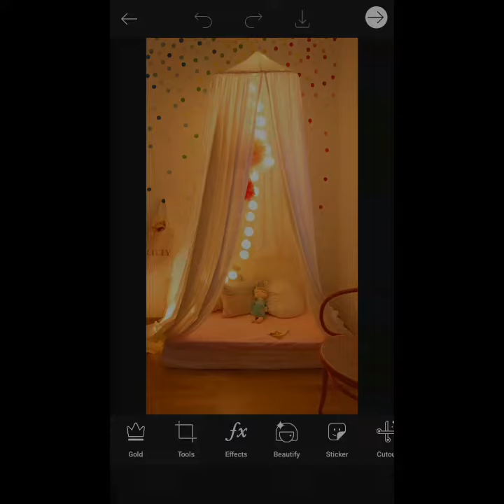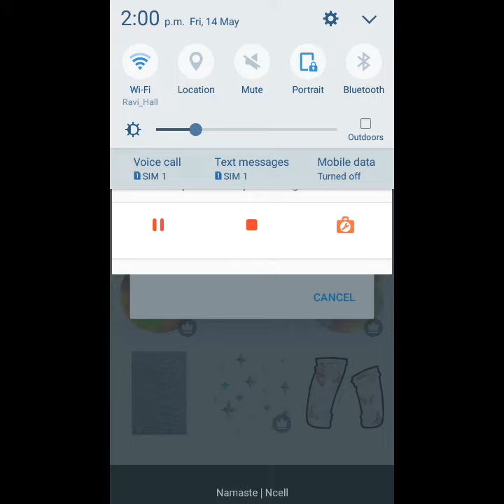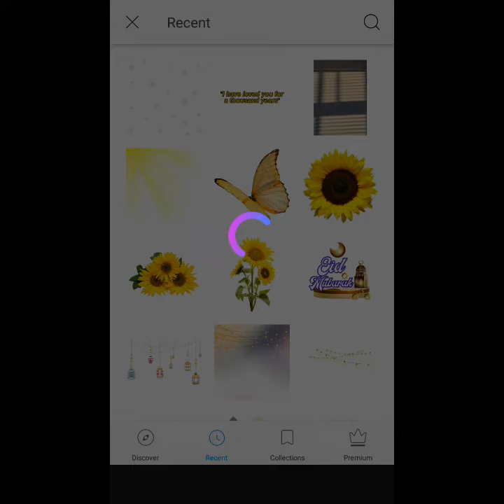Golden hour background and edit